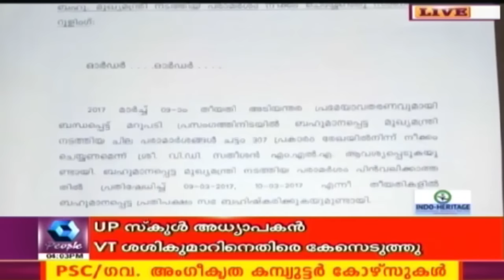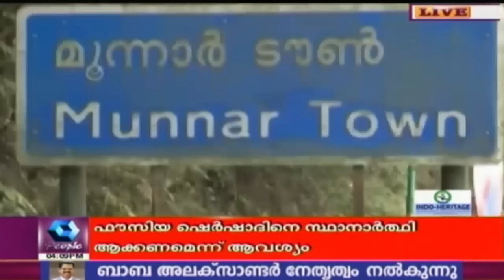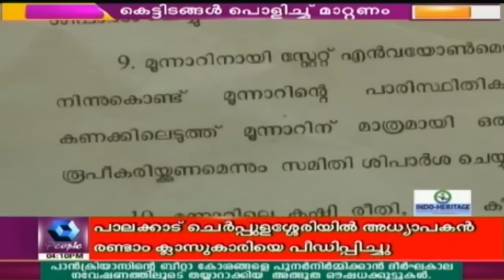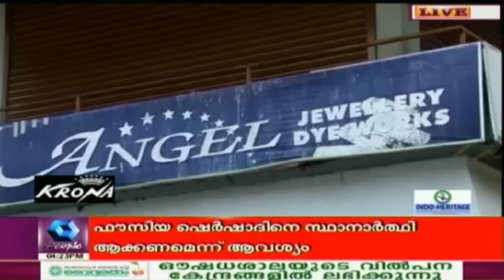News @ 4 PM : UP School Teacher Molests 2nd Standard Girl In Palakkad | 13th March 2017